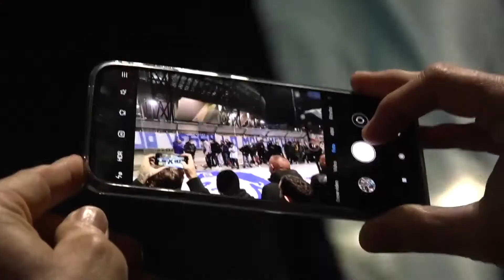Болельщики собрались у стадиона «Сан-Паоло», чтобы почтить память легенды футбола Марадоны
Поклонники собрались в среду, 25 ноября, чтобы почтить память легенды футбола Диего Армандо Марадоны у стадиона «Сан-Паоло» в Неаполе, где он играл с 1984 по 1991 год.

Марадона принял участие в 188 матчах в составе футбольной команды «Наполи», в результате чего клуб завоевал свой первый титул чемпионов в серии А (высшем дивизионе итальянской футбольной лиги) в 1987 году и еще один в 1990 году - до сегодняшнего дня у клуба имеются всего лишь два трофея первого дивизиона. Марадона также выиграл Кубок УЕФА, играя за «Наполи» в 1989 году.

Легенда футбола скончалась от сердечного приступа в своем доме в Тигресе, пригороде Буэнос-Айреса, в возрасте 60 лет.